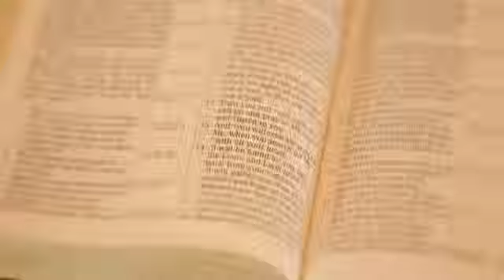Kaitlyn Maher Find You On My Knees by Kari Jobe